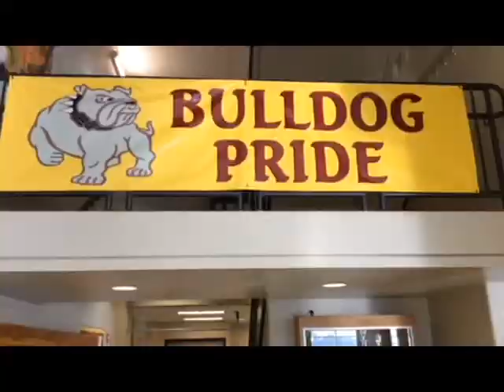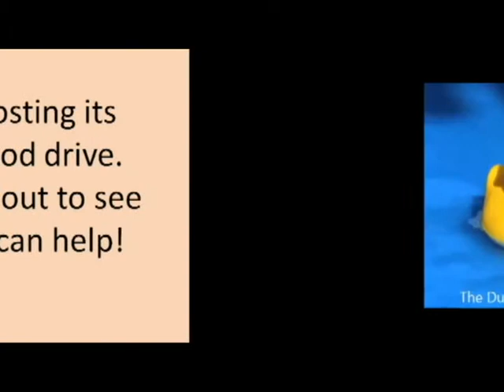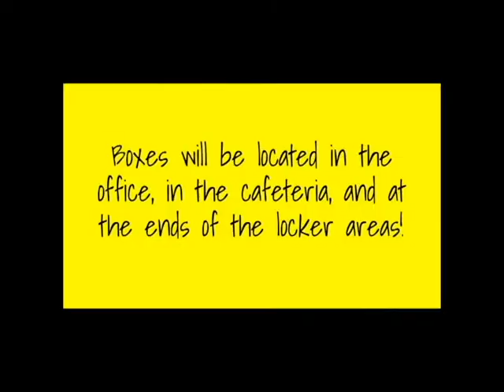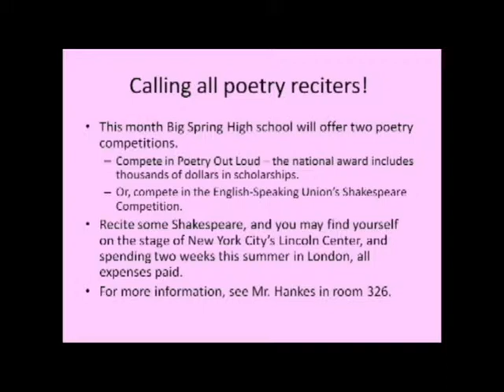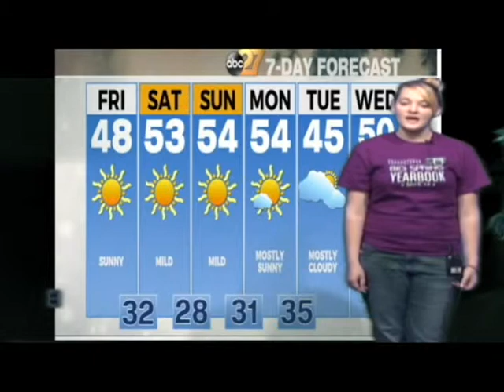12 4 15